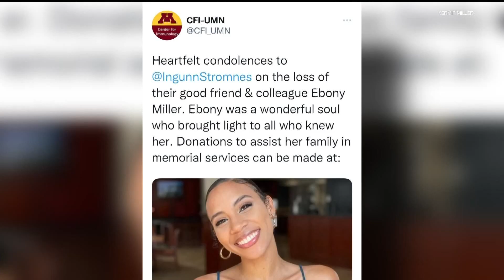'My entire world collapsed': Family remembers University of Minnesota researcher killed in car crash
Ebony Miller, 24, was killed when her car was hit by another car near the intersection of 10th Avenue Southeast and University Avenue on Nov. 18.